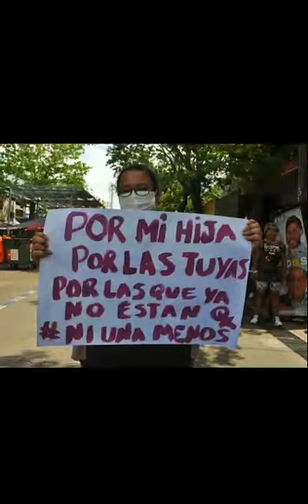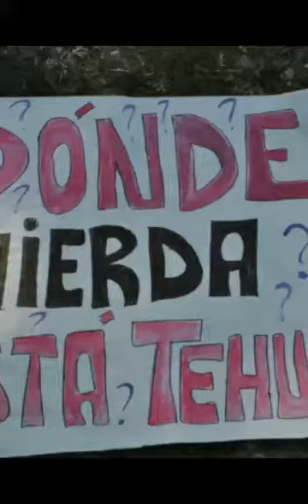Salimos a las calles para que dejen de Matarnos- Ni una menos, vivas y libres nos queremos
Viernes 3 de junio salimos nuevamente a las calles para exigir que se cumplan nuestros derechos , para que dejen de MATARNOS !!!

Y para nuevamente exigirle al gobierno el cese del  pago de la deuda externa, una deuda ilegal, ilegítima y odiosa. La deuda es con nosotras las mujeres, con la naturaleza y el pueblo, no con el FMI.

Los femicidios siguen en aumento, tenemos un asesinato cada 28 horas, el desidio y el abandono del Ministerio de la Mujer (ministerio de cartón) deja esta tremenda estadística.

Por esto el viernes volvemos a gritar por las pibas que ya no tienen voz, por esas pibas que quedaron en silencio por la indiferencia de un Estado Ausente, al que poco le importa nuestras vidas. A todo esto se le suma una justicia machista y patriarcal, una policía cómplice y corrupta que siempre mira para otro lado, hartas de todo esto decimos Ni Una Menos, Vivas y Libres nos queremos, no vemos en las calles compañeras 💪✊🔥